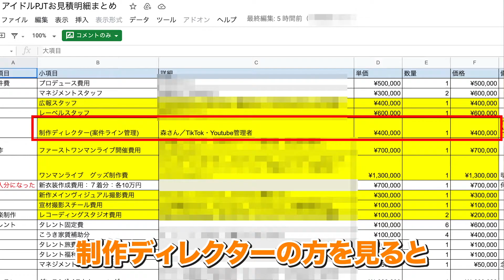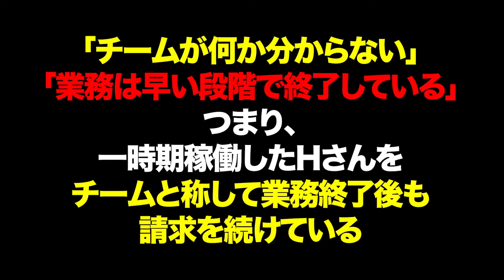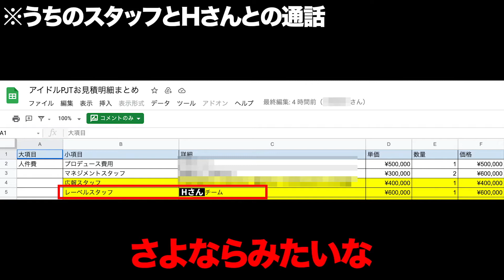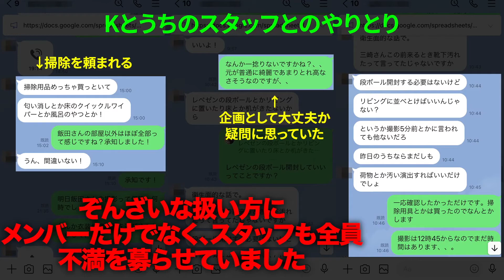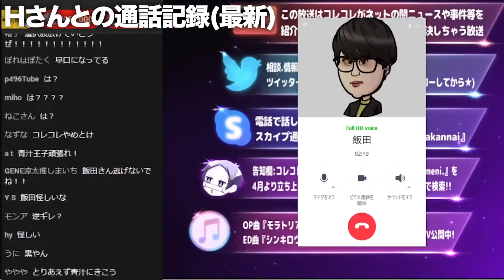【青汁王子】1億円アイドル武道館プロジェクト総集編。アイドルチームが半年で解散に至ったワケとは。この一本の動画で全てがわかる。幻のアイドルグループの実態とは。【青汁切り抜き/三崎優太】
TIk Tokでの「青汁王子切り抜き隊」が好評につきYouTubeでの投稿を始めました。